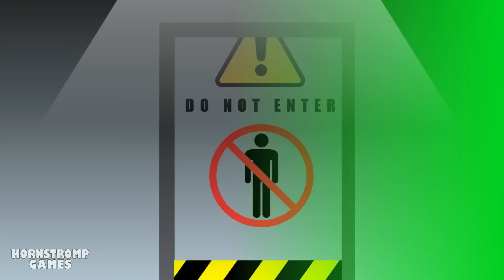HUGGY WUGGY: RIUNIONE DI FAMIGLIA! [Poppy Playrime Capitolo 2]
Bisticci, avversità e rabbia fanno parte della natura umana, ma nulla può fermare la famiglia Gambe Lunghe!

Info su Poppy Playtime:

Videogioco puzzle/horror in cui viene chiesto al giocatore di rimanere vivo il più a lungo possibile. Cerca di sopravvivere a giocattoli vendicativi che ti aspettano nella fabbrica di balocchi abbandonata. Usa il tuo Acchiappa-cose per tagliare circuiti elettrici o afferrare oggetti distanti. Esplora il misterioso edificio… senza farti beccare. Attualmente il primo capitolo del gioco è gratuito. Capitoli addizionali verranno venduti come DLC a 4,99€

- Benvenuti alla Playtime Co.! Playtime Co. era il re nella produzione di giocattoli… fino quando il personale della fabbrica non sparì misteriosamente nel nulla. Adesso, anni dopo l’accaduto, ti verrà chiesto di esplorare la fabbrica abbandonata in cerca della verità.

- I giocattoli I giocattoli di Playtime Co. Sono i più vivaci di sempre! Da Bot a Huggy, da Apegatto a Poppy, Playtime ne ha per tutti i gusti! Perchè non li vieni a trovare? Potresti farti qualche nuovo amico...